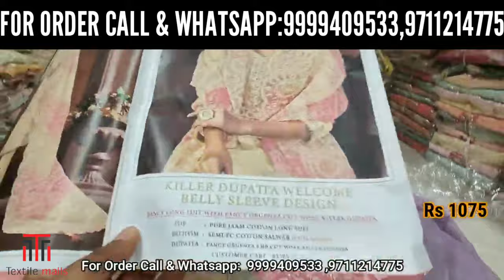FESTIVAL SPECIAL OFFER सूट latest collection in best range 🔥 LIMITED OFFER🔥 DIWALI SPECIAL